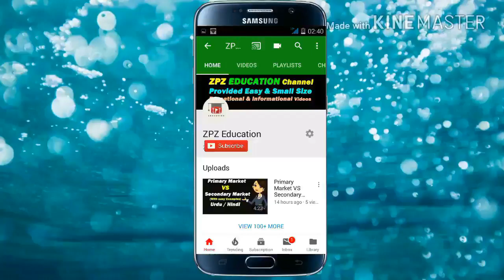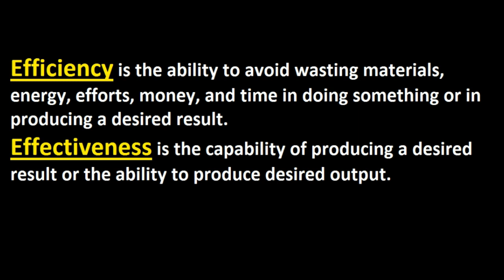What is Efficiency & Effectiveness ? Hindi / Urdu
This Video Give the Basic Logic & basic Concept of What is Efficiency & Effectiveness ? Hindi / Urdu  | What is Efficiency ? | What is effectiveness ?

My Recommenmd Amazing Gears & Products:
1. Books
2. Digital Music
3. Electronics
4. Computers, Tablets and IT Accessories

1. Boya Microphones
2. Dell XPS 15 Laptop
3. Nikon DSLR Camera
4. Samsung Galaxy S10